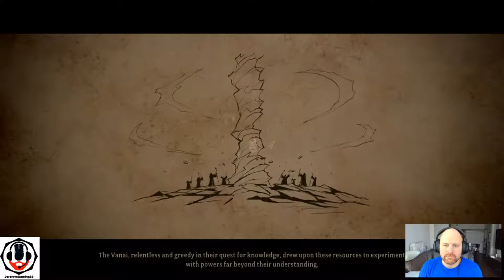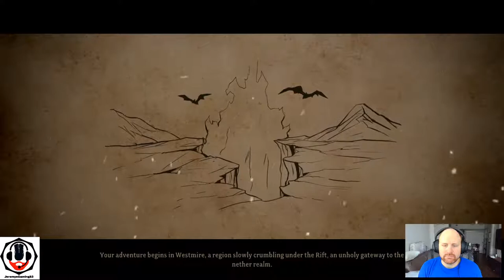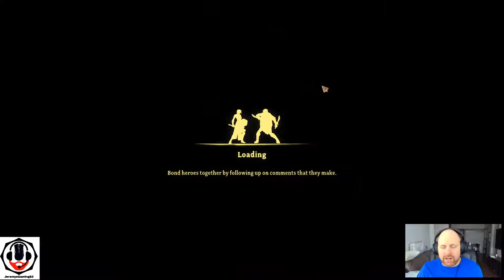Let's Play Gordian Quest Pt. 1- Get in on the Ground Floor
Gordian Quest is a Rogue-Like deck-building tactics game. Currently in Early Access, this game will continue to evolve as we play through it.

In this episode, we make it through the first 2 story missions.